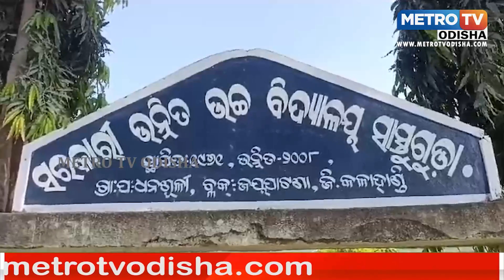ଇନ୍ଦ୍ରାବତୀ ପାଦତଳେ ଥାଇ ମଧ୍ୟ ନିରାଶ ଚାଷୀ II